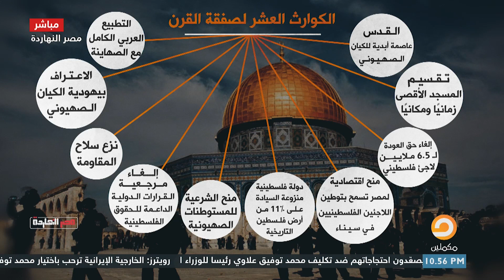الخـ ـطـ ـا يا العشر لصفقة القرن مع الكاتب الفلسطيني إبراهيم الحمامي في ضيافة محمد ناصر